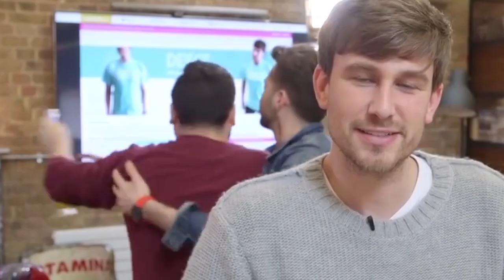SORTEDfood - Ben's Candy Store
For Sarah, who requested this in June and I've basically been working on it ever since (seriously, this has taken hours upon hours upon days). Shoutout to the Discord for suggesting a few clips at the end there, I was really struggling to remember any visual moments.

List of videos I used in order of first appearance:
- 3 Tim Tam Recipes - FridgeCam
- THE ULTIMATE PIZZA BATTLE
- Chocolate Brownie in a Mug...LIVE! (ft. Jim Chapman)
- Inject Your Donuts - Custom Fillings!
- Chocolate Soup
- CHEF VS CHEF 1914 COOKBOOK BATTLE
- Instagram Cooking Tips
- Home Cook takes on Cookbook from 1914
- ULTIMATE VALENTINE'S DAY RECIPE BATTLE
- Wild Food – FridgeCam
- THE ULTIMATE 70'S BATTLE
- ULTIMATE HOT DOG BATTLE
- THE ULTIMATE HALLOWEEN BATTLE
- THE ULTIMATE CEREAL BATTLE
- THE ULTIMATE FRIED CHICKEN BATTLE
- THE ULTIMATE ST. PATRICK'S DAY BATTLE
- THE ULTIMATE WORLD OF WARCRAFT COOKING BATTLE
- Chefs Review Game of Thrones Cookbook
- Chefs Review SNOOP DOGG'S COOK BOOK!!
- Instagram Live (October 31 2021)
- Sia Parody Breakfast | Step Up to the Plate (Most embarassing video ever!)
- THE ULTIMATE 8-WAY STREET FOOD FACE-OFF
- Celebrate With SORTED - Bloopers
- Barry's Banging Berry Brioche Loaf
- Chef Vs. Chef ULTIMATE £20 MARKET BATTLE
- Homemade Bounty Bar Recipe
- Ben Flips Out - Performance Food
- The Sortedfood Christmas Carol (+BTS and Bloopers)
- Ben's Food Heaven - Quiche, Japan and Magic
- Chefs and Normals Review DIY Food Kits | Vol. 4
- Sandcastle Cake
- HOME COOK tries to BEAT A CHEF?? | Cinnamon Rolls
- Spaghetti and Meatballs - Made Better
- PRETENTIOUS INGREDIENTS Recipe Relay Challenge | Pass it on S2 E5
- Chocolate Rice Krispies Marshmallow Recipe
- A Chef Tests a 37-In-1 Bread Maker
- Have you ever smoked a fish?
- 3 Clifftop Cocktails: Out of the City
- Campsite Breakfast Recipes | Camp Food Pt.3
- PRESSURE COOKER | 6 Dishes Tested by 2 Chefs
- Chef Vs Chef Ultimate Curry Battle
- Cooking from a 100 Year Old Cookbook from 1914
- BLOOPERS!!! | FridgeCam
- Homemade Iced Gems
- Cooking Chicken for James Corden | Step It Up To The Plate
- London's Best Pasta
- Toasted Cereal Caramel Sundae Recipe
- 3 Pizza Recipes COMPARED (5 Min vs 20 Min vs 1 Hour)
- The Ultimate Burrito Battle revisited
- Mystery Box Recipe Challenge 2
- Mystery Box Challenge
- Trick Shots
- DIY Rainbow Chocolate Drops | FridgeCame
- Chefs Review Kitchen Gadgets Vol.10 (Ft. The Automatic Plate Washer!?)
- Cookie Monster Cake
- Unmissable Food in Paris
- ULTIMATE SEAFOOD COOKING BATTLE - TAKE 2!!
- SORTEDfood Reviews The Internet's Most Popular Food Videos | Food Film School | Bon Appétit
- DIY Twix Bars
- Chefs Test VEGAN "Fish and Chips"
- FOOD MARATHON CHALLENGE | 26.2 Dishes in 24 Hours | EDINBURGH Ep.1
- A Chef Tests a Home Gelato Machine
- Baking The Royal Wedding Cake | Step Up To The Plate
- Barry's Food Hell - Sharks and Fermented Herring
- FUNFAIR FOOD FACE-OFF!! | Game Changers
- Gin and Tonic Cake Recipe
- Microwave Risotto Recipe?! | 5 Microwave Hacks | FridgeCam
- VEGETARIAN Recipe Relay Challenge | Pass It On S1 E10
- Chocolate Guinness Cake Recipe - St Patrick's Day
- Ben's Food Hell
- DIY RAINBOW MARSHMALLOW TWISTS
- ULTIMATE CHEF vs CHEF GRILL BATTLE | Game Changers
- 3 Recipes To Make You More Attractive | FridgeCam
- Fondant Fancies Recipe: Team Cooking
- DESSERT TAKE 2 Recipe Relay Challenge | Pass It On S2 E1
- HALLOWEEN POPCORN RECIPE
- "Smart" Cookies: Chocolate Chip Cookie Recipe